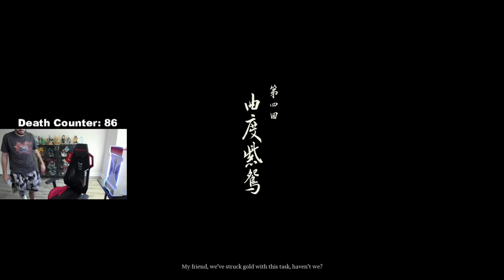Village of Lanxi 蘭喜村 | NPC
Player: FaZeSway